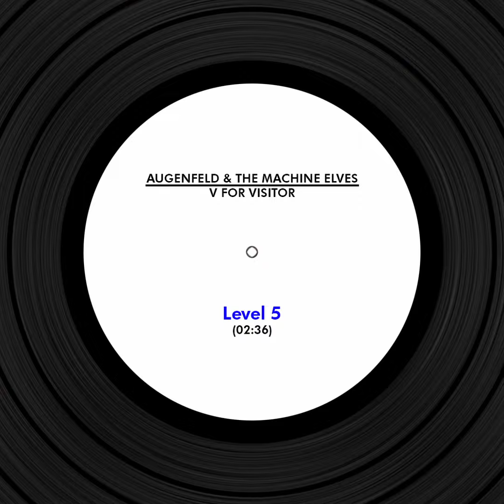Level 5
Music, Vocals & Arrangement by Augenfeld & The Machine Elves
Lyrics & Sound Editing by Jörg Vogeltanz